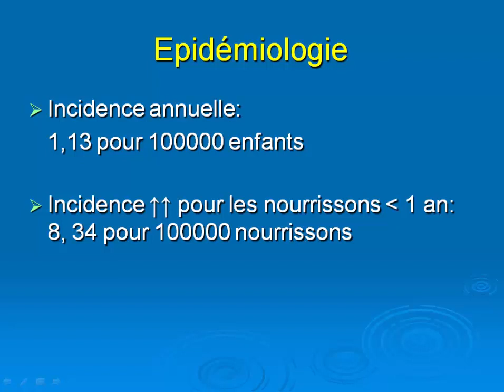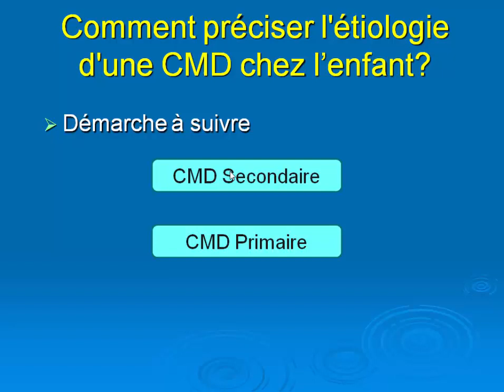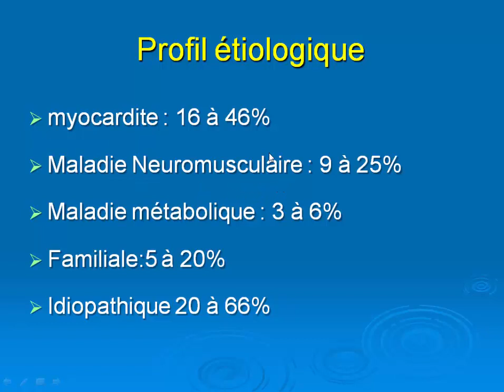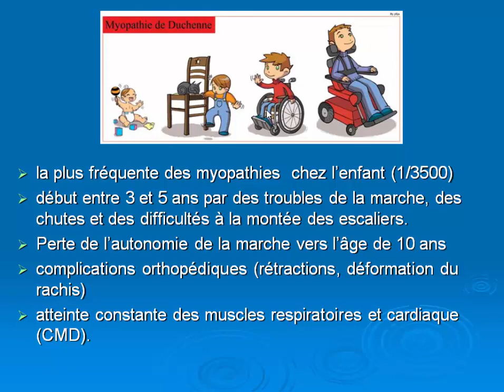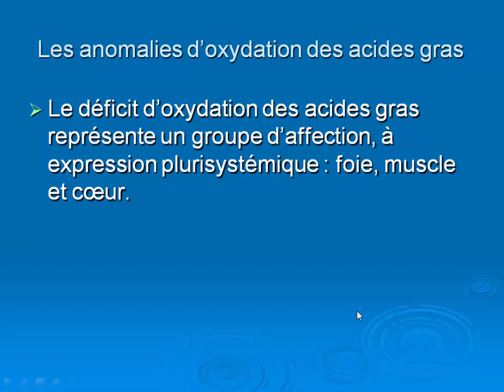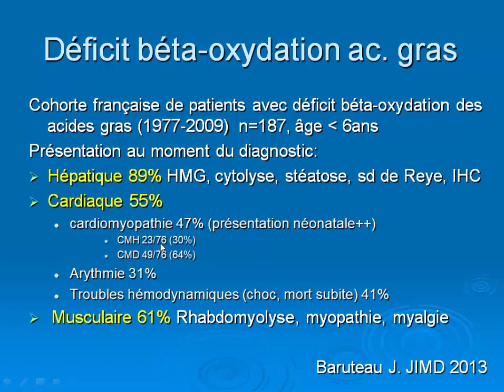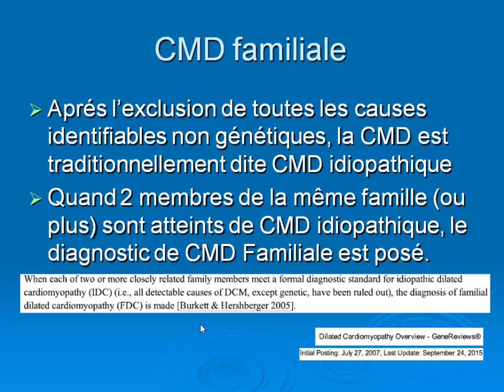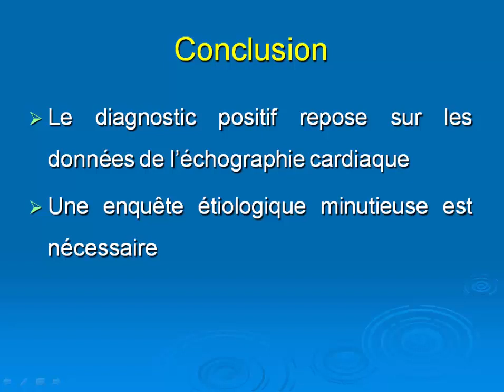Démarche Diagnostique devant une CMD de l'enfant. Dr Gargouri Lamia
CEC de cardiologie pédiatrique
Faculté de médecine de Sfax